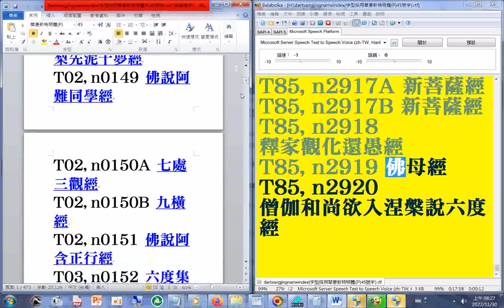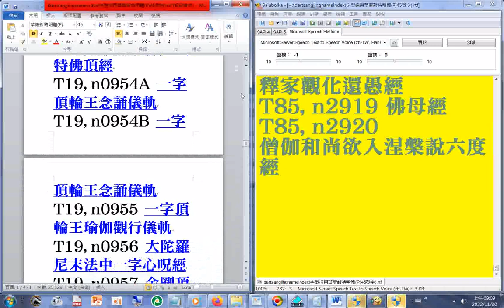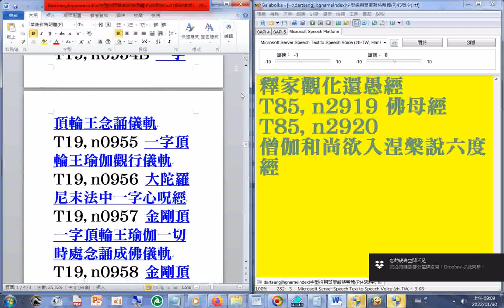瀏覽佛經經名#T85, n2748 法華義記卷第三...T85, n2920 僧伽和尚欲入涅槃說六度經+T01, n0001 長阿含經....T19, n0959 頂輪王大曼荼羅灌頂儀軌(有聲書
佛教 大藏經目錄 經名逐字唸，字型採用華康新特明體(P)45號字)，使用電腦報讀程式#Balabolka朗讀逐字唸，部分破音字讀音有誤請見諒(另有#二十六史全文逐字唸)(近尾處部分畫面被彈出的小視窗遮到請見諒，請參考左半邊瀏覽的內容)